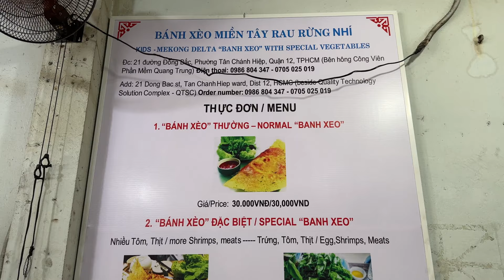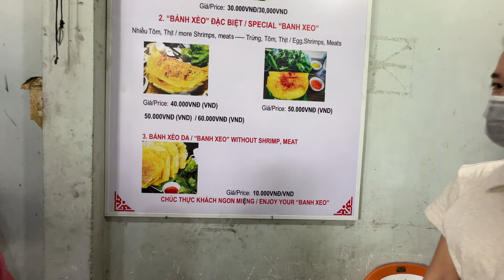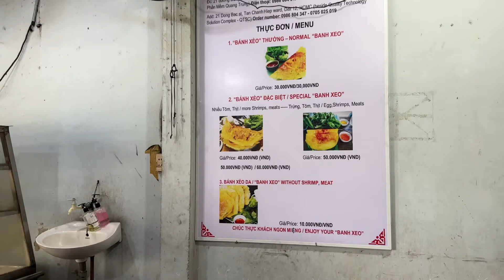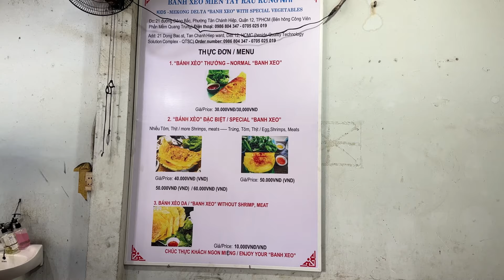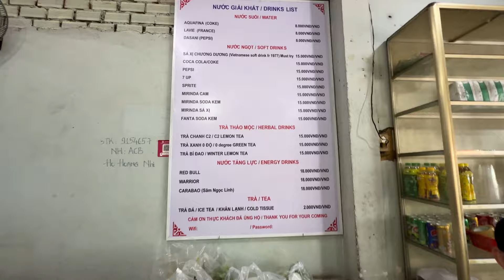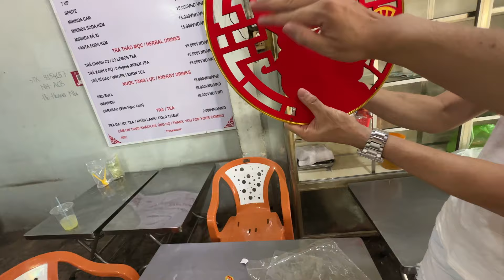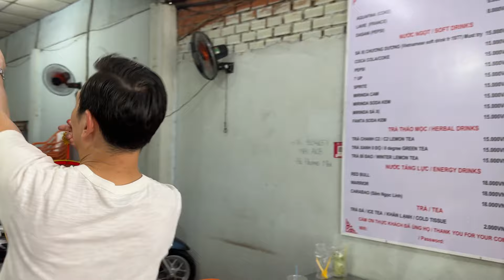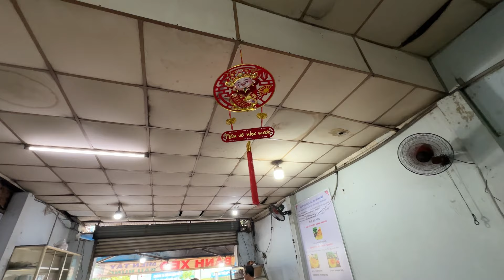Xuất hiện người mang Thần Tài đến với quán Bánh Xèo Nhí - Vi Na TV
Địa chỉ: 21 Đông Bắc, Phường Tân Chánh Hiệp, Quận 12
- Thời gian: 13h đến 15h (ngày 15 AL hằng tháng)
🥰🥰🥰 Phu Tha Xin chân thành cám ơn.